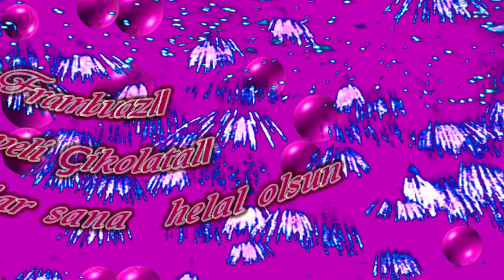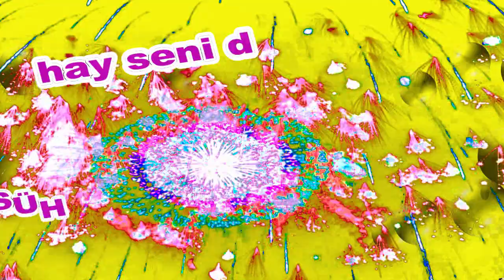İyi ki Doğdun Hüsniye İsme Özel Komik Doğum Günü Şarkısı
Sizler için komik iyi ki doğdun Hüsniye şarkısını oluşturduk.  Umarız iyi ki doğdun Hüsniye komik şarkısında yüzünüzü biraz güldürebilmiş oluruz.
Teşekkürler. Şimdiden iyi eğlenceler.   Sözler; Mutlu yıllar Hüsniye Mutlu Yıllar, mutlu yıllar Mutlu yıllar sana Yapraklardan, dallara
Üflediğin pastaya Mutlu yıllar Hüsniye Yeni yaşın kutlu olsun Hüsniye

Frambuazlı, meyveli, çikolatalı tüm pastalar sana helal olsun Hüsniye Hadi üfle artık, söndür şu mumları.Hay Seni Doğurtan Ebenin Yanaklarından Öpeyim
 Hüsniye Mutlu yıllar  Hüsniye